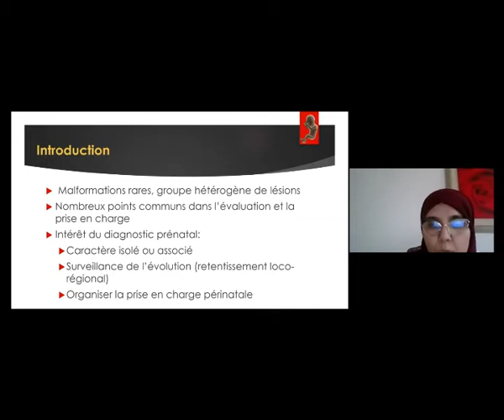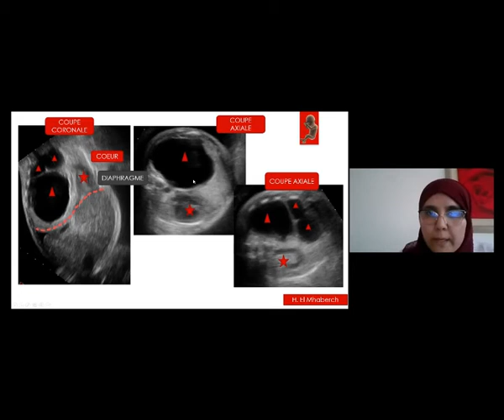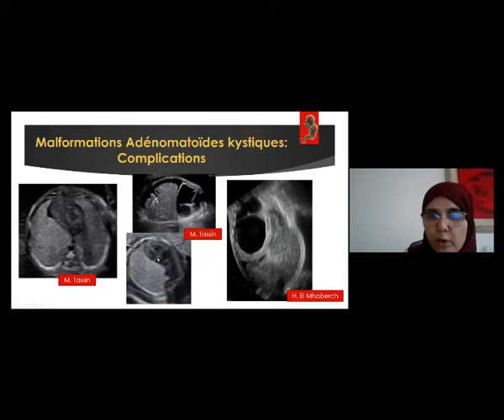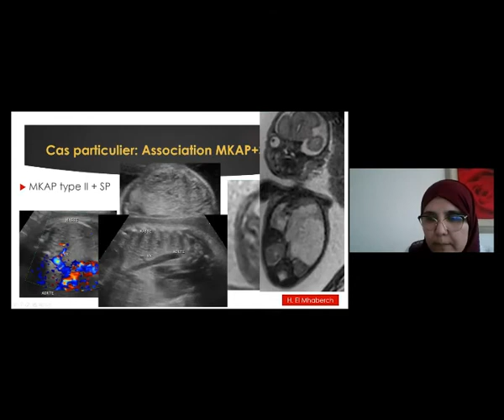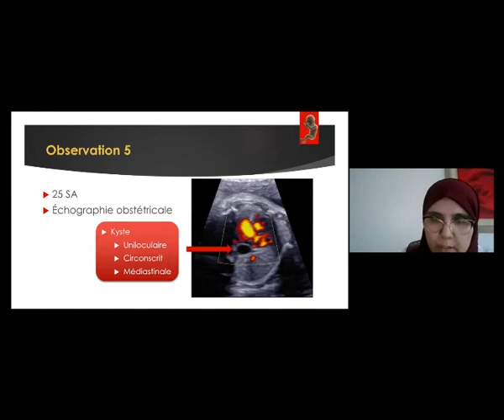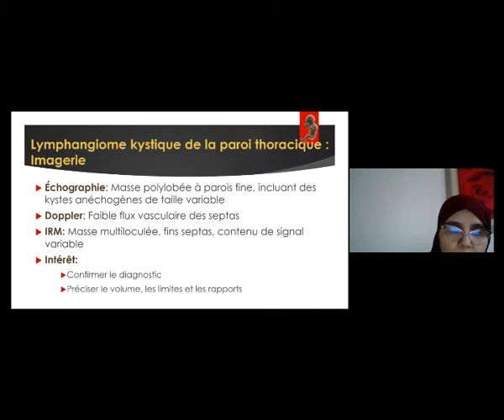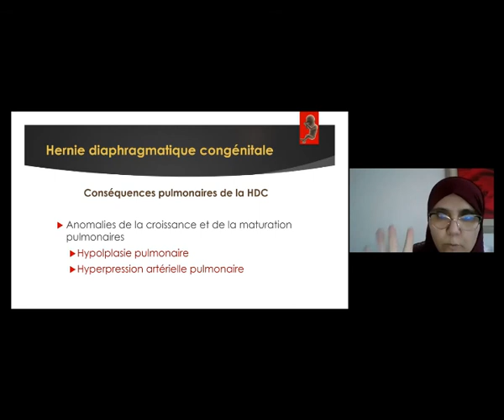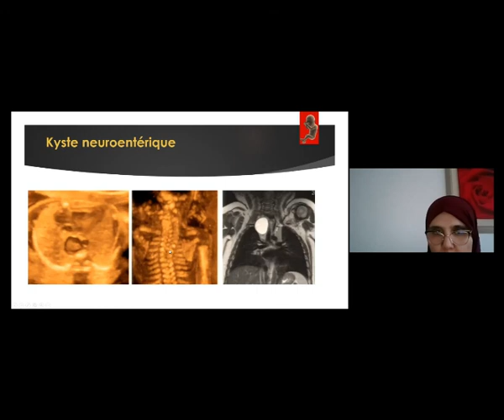CEC Pneumo-Allergo Pédiatrique - Séminaire 3 - Pr Houda Mhabrech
Pr Houda Mhabrech - Diagnostic anténatal des malformations pulmonaires